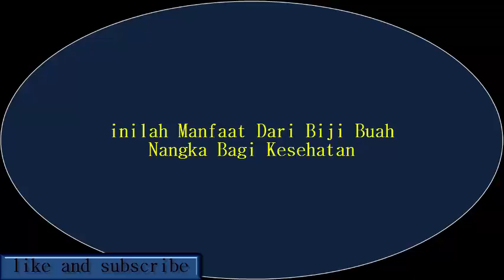inilah Manfaat Dari Biji Buah Nangka Bagi Kesehatan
1. Mencegah Pertumbuhan Sel kanker
2. Mengurangi Risiko Sembelit
3. Meregenerasi Sel Darah Merah
4. Melancarkan Aliran Darah